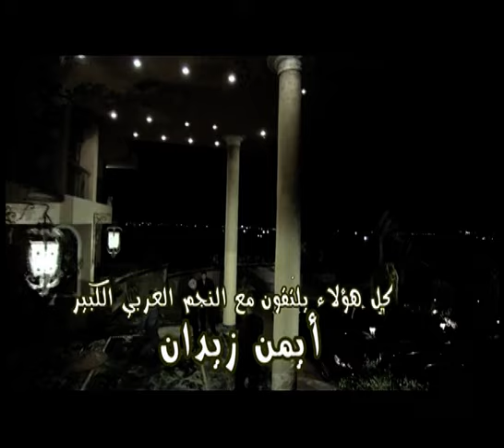7AMEHA 7RAMEHA SERIES مسلسل حاميها حراميها .. الحلقة الخامسه عشر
7AMEHA 7RAMEHA SERIES مسلسل حاميها حراميها .. الحلقة الخامسه عشر
تدور أحداث المسلسل حول شخصية المحامي (فطين) الذي يحاول الدافع عن الحق والعدل متمثلا في

حاميها وعلى الجهة الأخرى حراميها (ميشو) القاتل الأجير الذي يقع في شر أعماله بعد مقابلته لفطين.